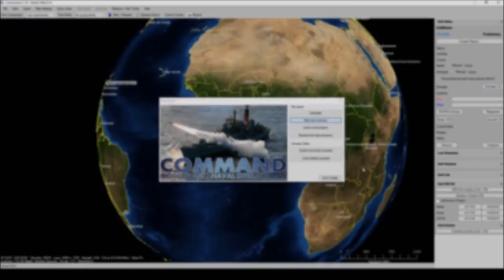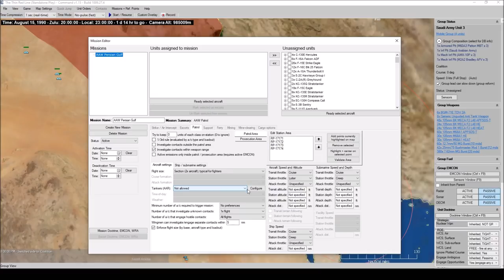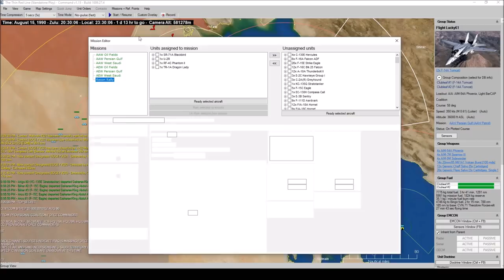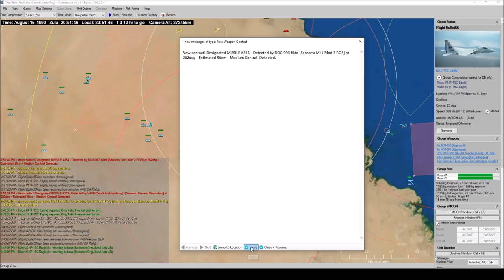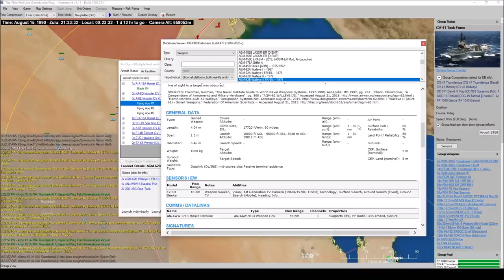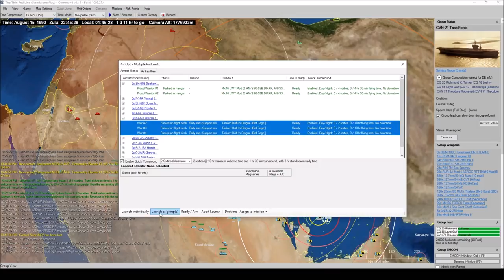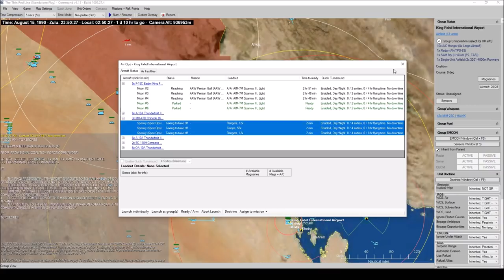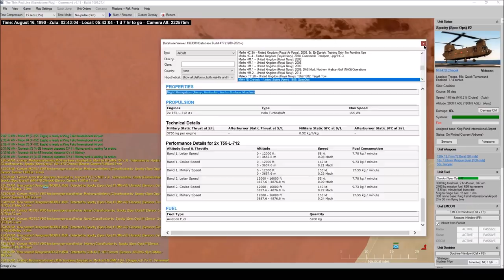Command: Desert Storm Release Stream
Here's our release stream of Command: Desert Storm.

Thanks to Stoic Frog Gaming.

Command - DesertStorm is a new Standalone for Command: Modern Air/Naval Operations CMANO, the premier game of air, naval & strategic warfare and the choice of serious hobbyists and defense professionals alike.

Fourteen historical & hypothetical campaign scenarios plus a bonus contemporary standalone scenario cover the major actions that marked the conflict, allowing you to explore the events that happened - and the ones that could easily have.